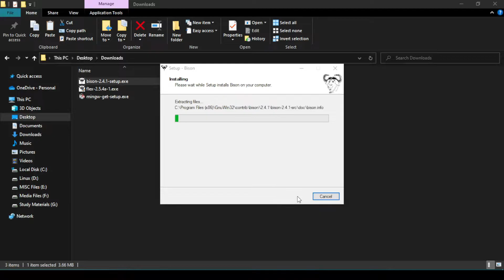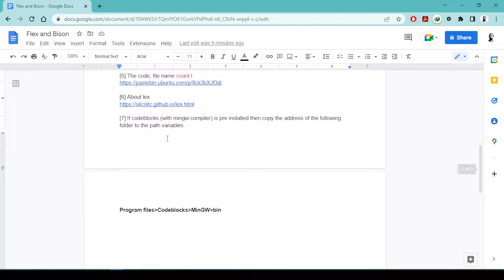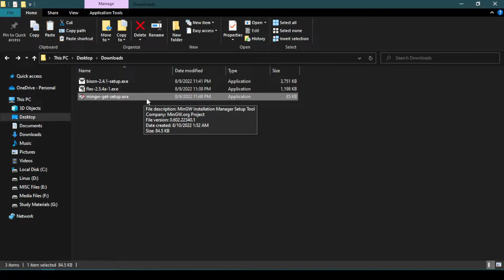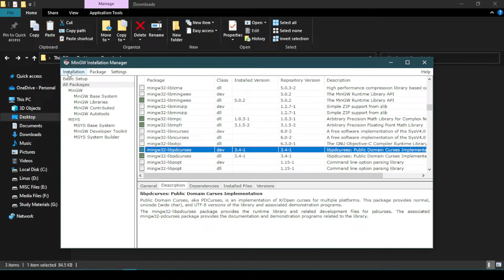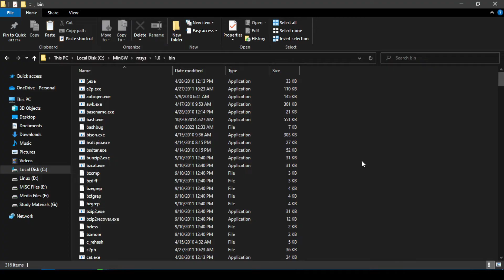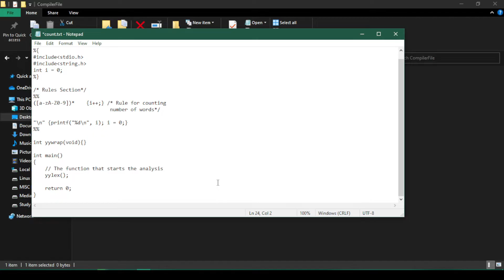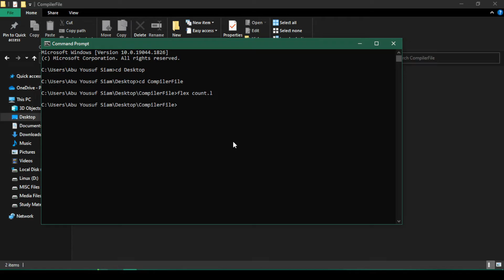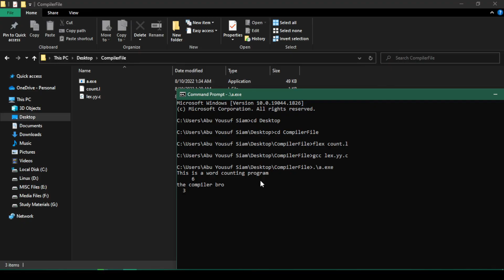Flex and Bison Installation & Configuration (English Subtitles) | A.y. Siam | Compiler Lab | CL-00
This video shows the installation process of flex and bison program. Also if there is no compiler installed a MinGW compiler is needed to be installed. In this video tutorial I'll show you how to do these configuration.

[7] If CodeBlocks (with MinGW compiler) is pre installed then copy the address of the following folder to the path variables, go through this folders:
Program files-CodeBlocks-MinGW-bin

Step into the world of modern programming with Flex and Bison! These powerful tools are the backbone of many successful applications and will take your coding skills to the next level. In this informative video, you'll learn about the installation and configuration of Flex and Bison, so you can get up and running in no time. With expert guidance, you'll discover how to utilize these tools to create fast and efficient programs that are optimized for performance. Whether you're a beginner or an experienced programmer, this video is the perfect introduction to Flex and Bison and will help you take your coding abilities to the next level.
 Whether you're a beginner or an experienced coder, this video will teach you everything you need to know about the installation and configuration of these two tools. This video will lead you through the process of setting up Flex and Bison on your computer, making sure you have everything you need to get started. You'll learn how to integrate these tools into your programming workflow, as well as how to configure them to meet your specific needs.

0:00 - Introduction
0:05 - Direct Download Links
0:32 - Installation of Flex & Bison
2:10 - Compiler Setup MinGW
5:30 - Environment Variables Setup Example
7:31 - Running & Testing Lex Code

▬Topics▬▬▬▬▬▬▬▬▬▬
[1] Environment Variables Setup
[2] Flex
[3] Bison
[4] CodeBlocks

How to identify, count and show character, word, space and line & show them from C programs:

To learn how to install and configure flex, bison and compiler needed for C files follow this link:

To learn coding lex, you can go through the tutorial. Follow this link for all videos:

To learn how to make a simple and beautiful but easy to learn desktop application using Java Swing follow this link: